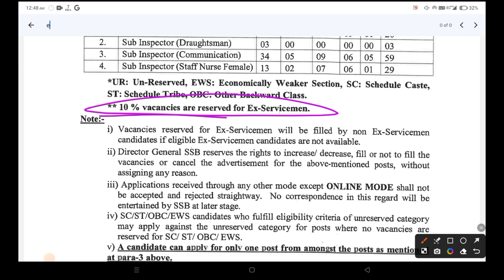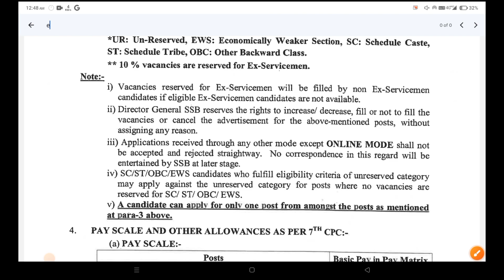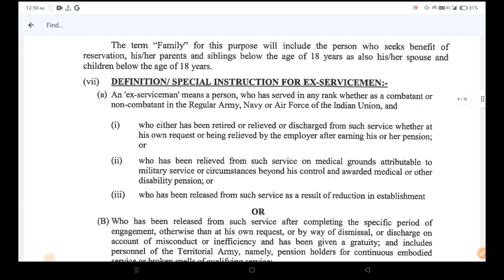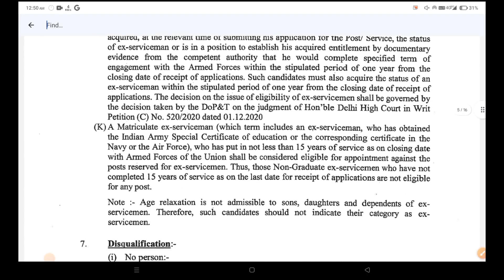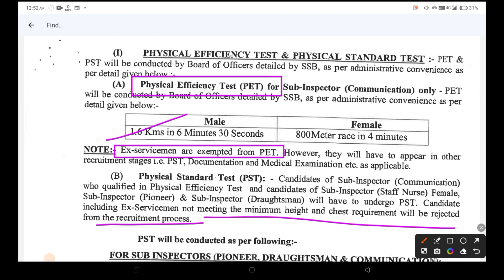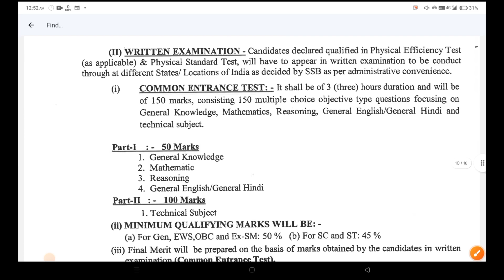पूर्व सैनिकों के लिए Sub Inspector की भर्ती |SI Recruitment| Sub Inspector Bharti|Ex servicemen jobs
Sub inspector Notification